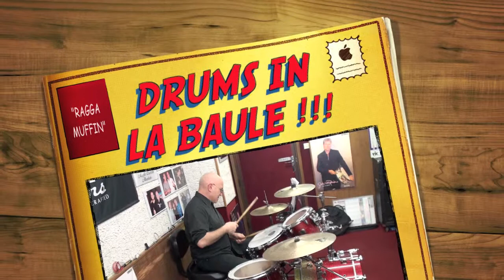"DRUMS IN LA BAULE" !!! !!! !!! CONTACT : 06-99-33-27-07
FULL-VERSION "RAGGAMUFFIN" !!! !!! !!! FRIENDLY !!! !!! !!! F-G